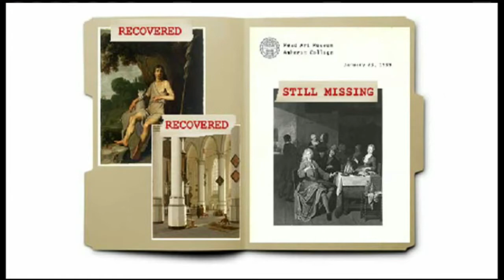New search for Amherst art stolen decades ago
The FBI and Amherst College are renewing efforts to find a painting that was stolen from the Mead Art Museum nearly 40 years ago.